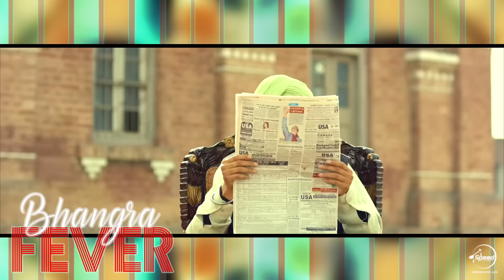Bhangra Fever | Best Punjabi Bhangra Collection | Speed Punjabi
Bhangra Fever - Best Punjabi Bhangra Songs
Label - Speed Punjabi